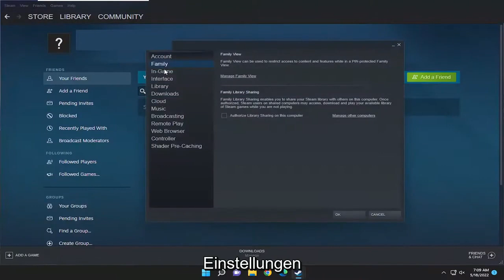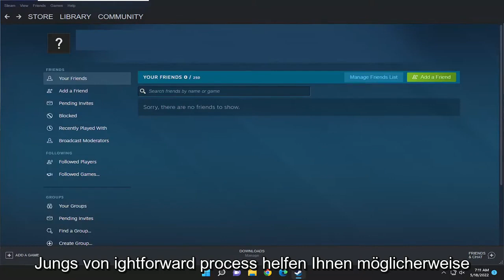Steam Familysharing: So teilen Sie Ihre Bibliothek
So teilen Sie die Steam-Bibliothek mit Freunden (Steam Family Library Sharing).

Der Kauf von Spielen auf einem Online-Marktplatz wie Steam hat viele Vorteile. Es ist sofort verfügbar, es gibt häufige Rabatte und die Daten sind viel einfacher zu verwalten. Aber es hat einen großen Nachteil: Sie können Ihre Kopie nicht an einen Freund ausleihen, und Sie können kein Spiel von einem Familienmitglied ausleihen.

Suchen Sie nach Möglichkeiten, Spiele auf Steam zu teilen? Früher wäre das unmöglich gewesen, weil Steam-Spiele digitale Dateien sind, die man nicht zu Freunden mitnehmen kann. Hier in der modernen Welt verwenden wir jedoch die gemeinsame Nutzung der Steam-Familienbibliothek. Es ermöglicht anderen Personen, Ihre Steam-Bibliothek zu nutzen und Ihre Spielesammlung zu spielen.

In diesem Tutorial behandelte Probleme:
Steam-Bibliothek teilen
So teilen Sie die Steam-Bibliothek mit Freunden
Steam-Bibliotheksliste teilen
Kann die Steambibliothek nicht teilen
So teilen Sie die Steam-Bibliothek
Wie teilt man die Steam-Bibliothek?
Steam-Bibliothek mit einem anderen PC teilen
Steam Shared Library nicht verfügbar
teile meine Steam-Bibliothek mit einem Freund
kannst du eine steam bibliothek teilen
wie teile ich meine bibliothek auf steam
Teilen einer Steam-Bibliothek
So verwenden Sie die gemeinsame Nutzung von Steam-Bibliotheken
So teilen Sie die Steam-Bibliothek mit einem anderen Computer
Steam-Bibliothek zur gleichen Zeit teilen

Es ist nicht umstritten zu sagen, dass Gaming ein teures Hobby ist. Selbst mit den hohen Rabatten, die wir oft bei Steam-Verkäufen sehen, können PC-Spiele im Laufe der Zeit immer noch viel Geld kosten. Eine Möglichkeit, die Last des Kaufs neuer Spiele zu verringern, besteht darin, Ihre Steam-Bibliothek über eine Funktion namens Steam Family Sharing mit anderen zu teilen. Hier erfahren Sie, wie Sie die Steam-Familienfreigabe zusammen mit einigen Einschränkungen einrichten, die Sie beachten sollten, bevor Sie mit der Freigabe Ihrer Steam-Bibliothek beginnen.